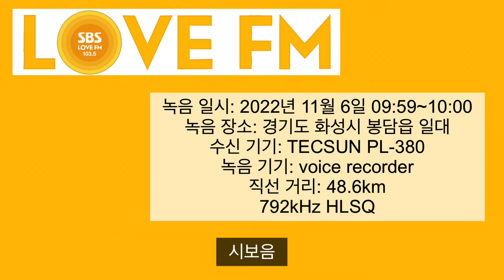[고전 자료] SBS LOVE FM 오전 10시 시보 (AM)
녹음 일시: 2022년 11월 6일 09:59~10:00
녹음 장소: 경기도 화성시 봉담읍 일대
수신 기기: TECSUN PL-380
녹음 기기: voice recoder
직선 거리: 48.6km
792kHz HLSQ